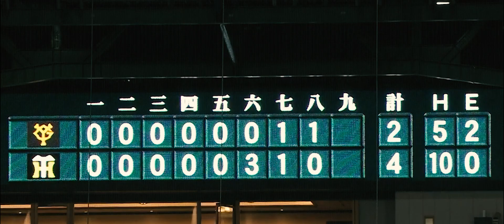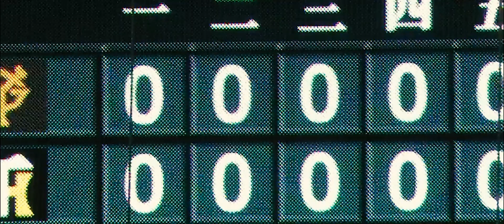【2023.9.14】横田慎太郎に捧ぐ“栄光の架け橋”(球場音声フル尺)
【阪神タイガース優勝決定試合(実況解説なし)】

自分が見るために限定公開にしていたものを
特別にこちらをご覧に方に共有いたします！

※限定公開なので、こちらのURLからしか見れません